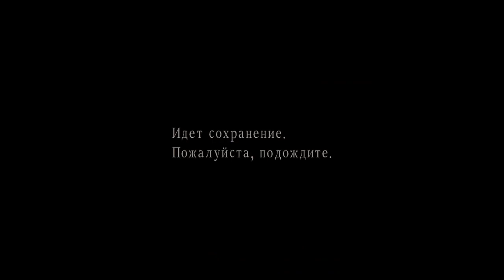Resident Evil 4 The Mercenaries Jack Crauser 5 stars all maps